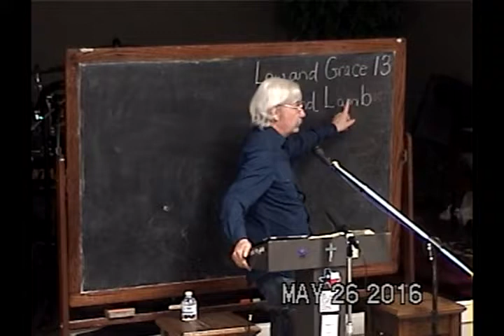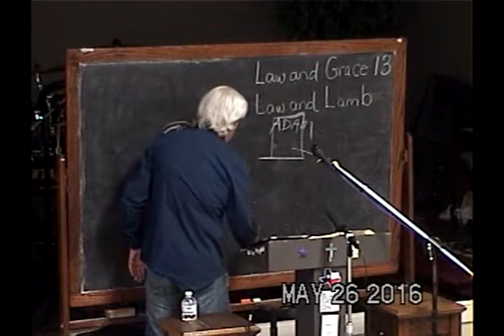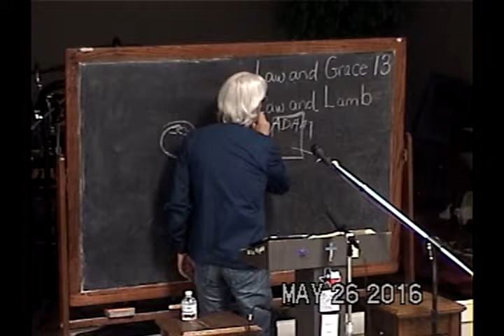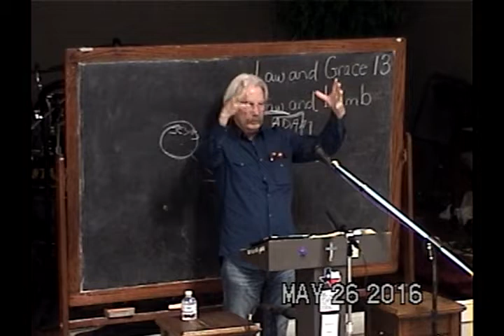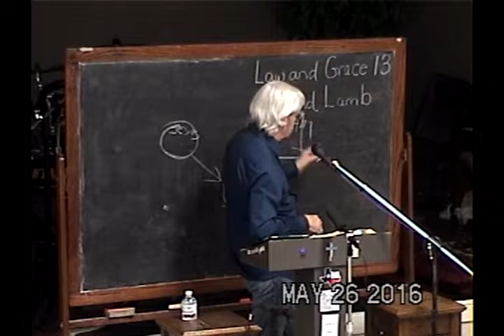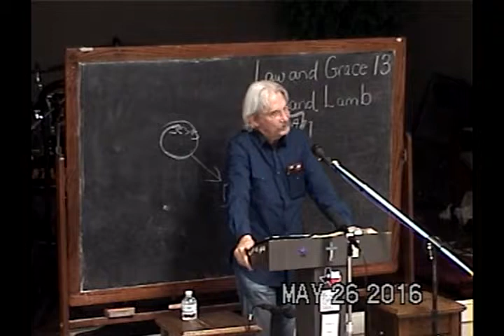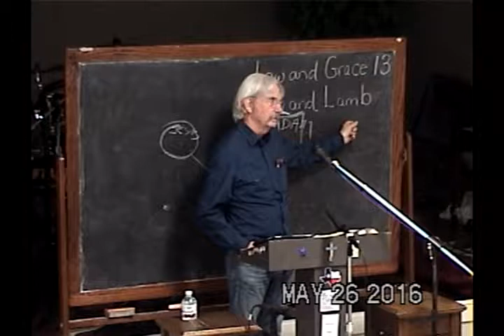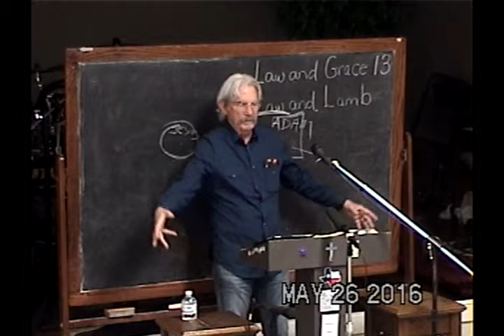13 The Lamb's Delight Over Selfless Love